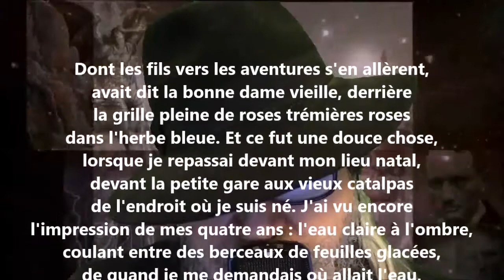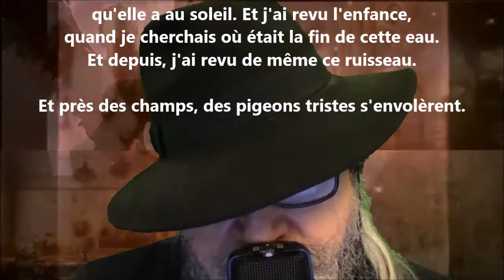Dont les fils vers les aventures s'en allèrent - Francis Jammes lu par Yvon Jean